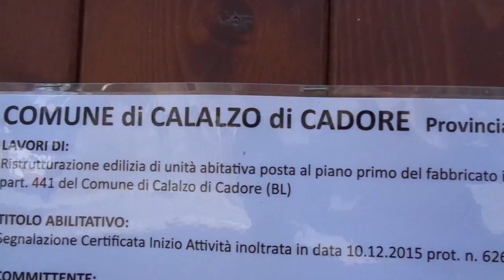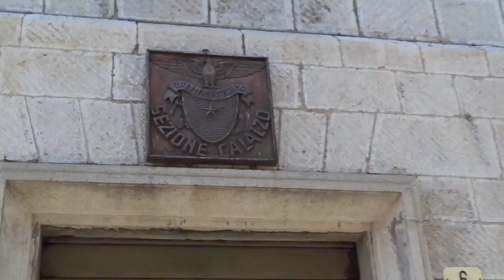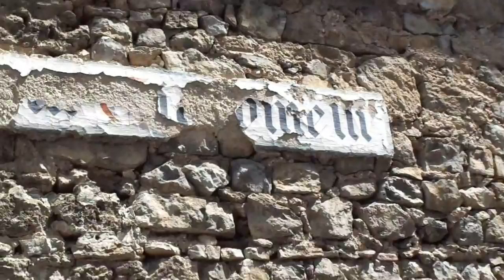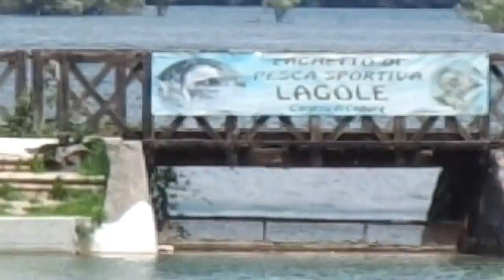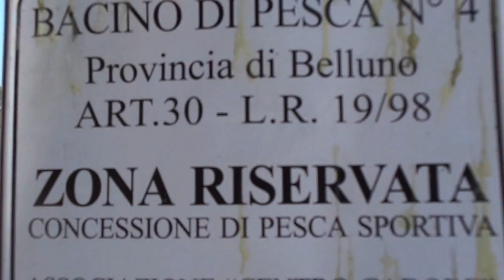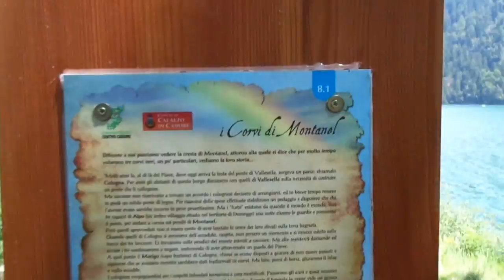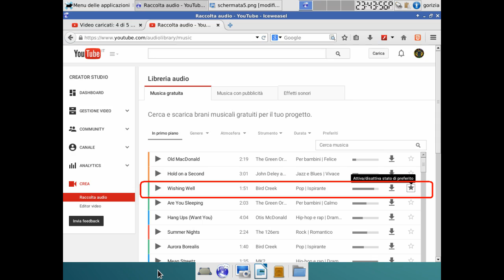Calalzo Di Cadore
(Non state a Cancellare da qui in poi)